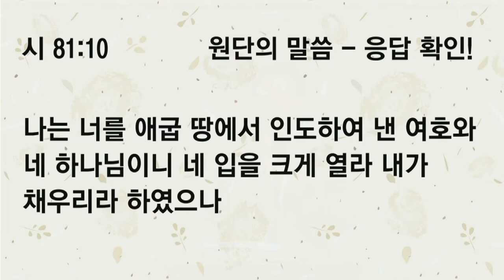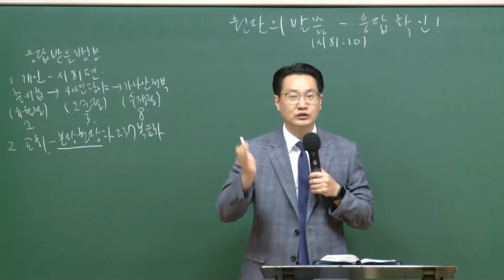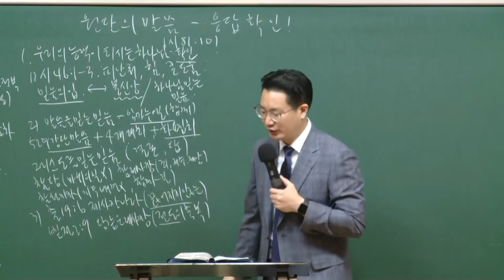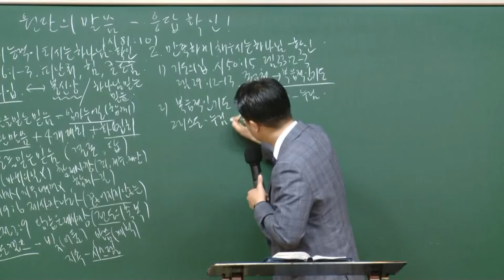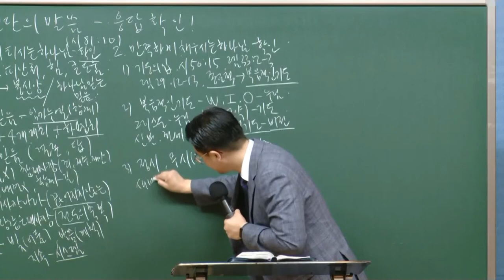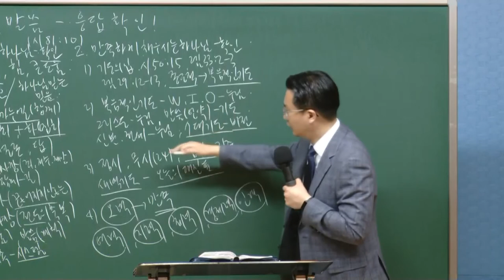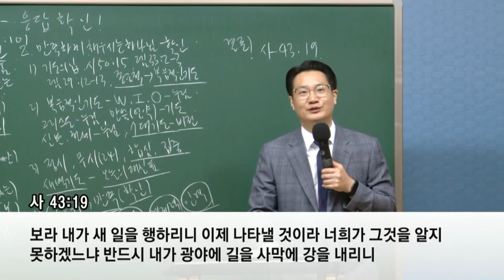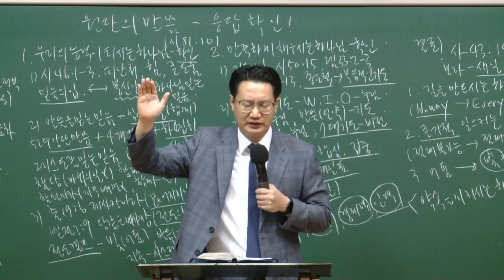[예원교회] 목요 사역자 조장 집중훈련 - 원단의 말씀 - 응답 확인! - 백승인목사 - 2021.07.01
시편 81:10
원단의 말씀 - 응답 확인!
백승인목사